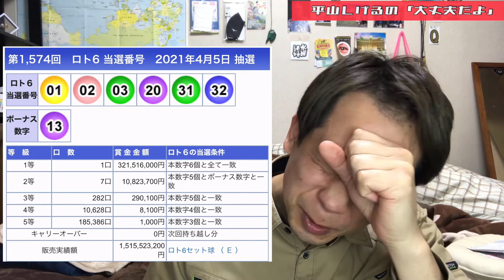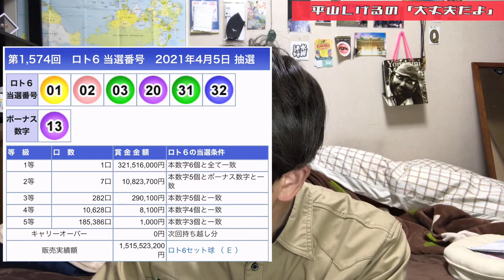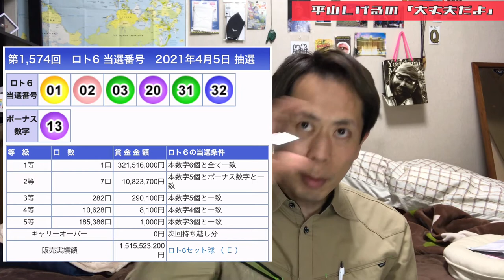頭が爆発する程痛いけどロト6だけは買いました！ 結果やいかに！2021年4月5日(月) 大丈夫だよシリーズ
本日はロト6❗️